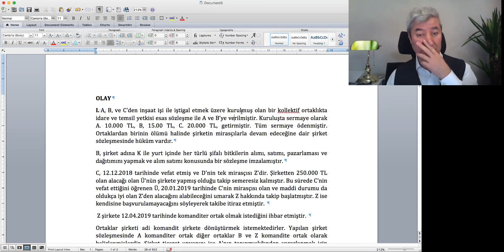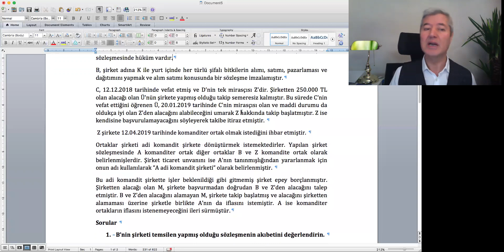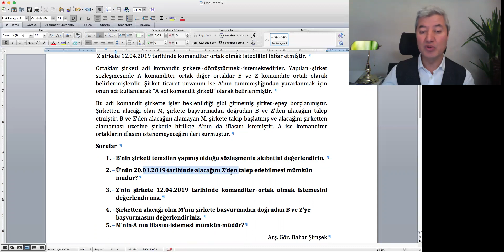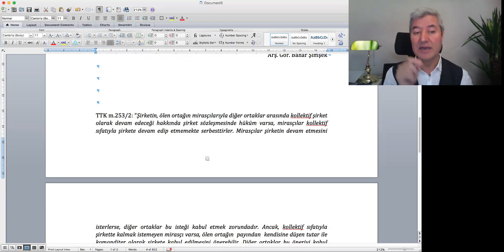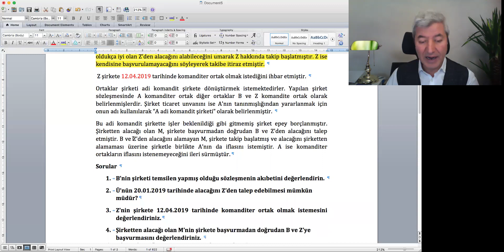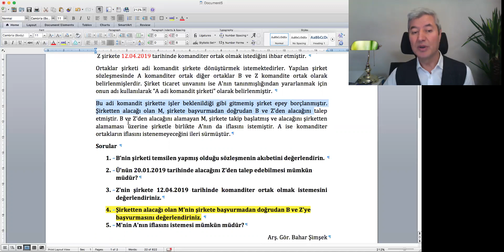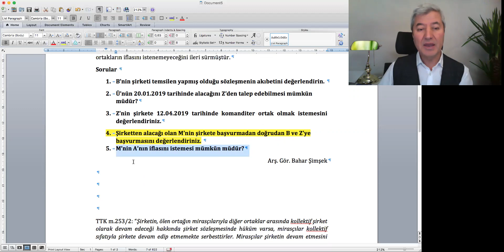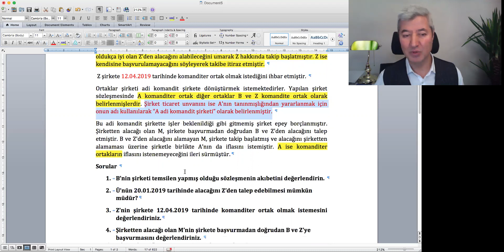Pratik 2 - Şirketler Hukuku - Kollektif ve Komandit Şirket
Kollektif ve komandit şirketle ilgili küçük bir pratik çalışma